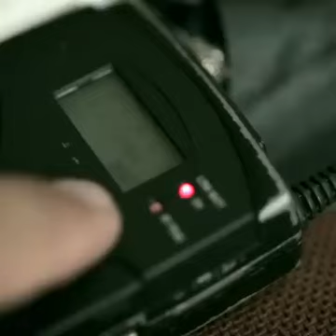Reclame Aqui - O dia da Vingança - Donos de Empresa Telefonia e Ecommerce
Acompanhe nossa Play List com diversos Vídeos Motivacionais semelhantes!